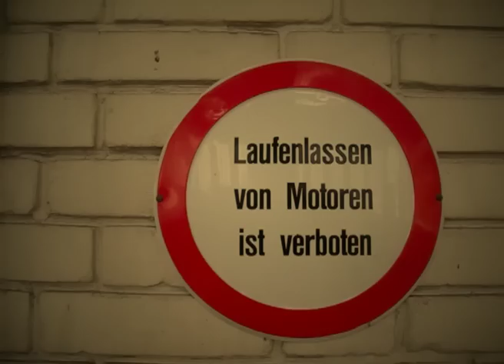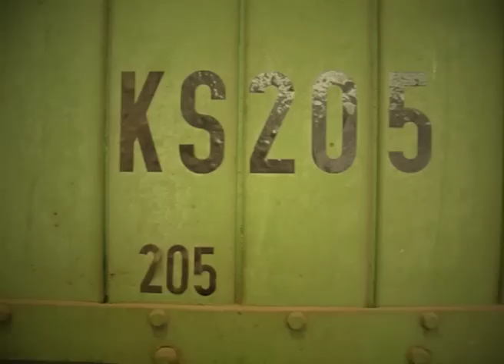Qubique - Next generation tradeshow in Berlin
Humungous, is the only word I can think of to describe the size of hanger number five of tempelhof airport, our location at the inaugurational edition of Qubique, next generation tradeshow, in Berlin. Nineteen meters to the ceiling, 4 degrees celsius and one stand to build...but every things running on time ... we have the best truck driver in the world, the best set up squad, the best PR team and the best partner in Berlin, at least, that how it feels to us.
A pleasure to be here, Qubique staff, our hats off to you, care to details, respect to exhibitor and dedication to your project, this has been our experience.
We wish everyone a great show !